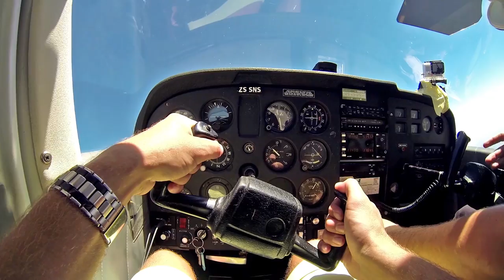MalJan Flies Trailer - Coming 14 November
A teaser for MalJan's stunt on Thursday, 14 November